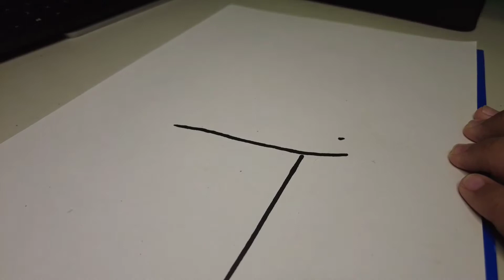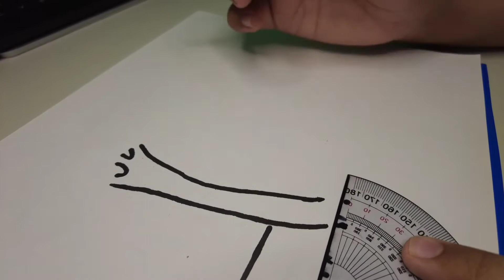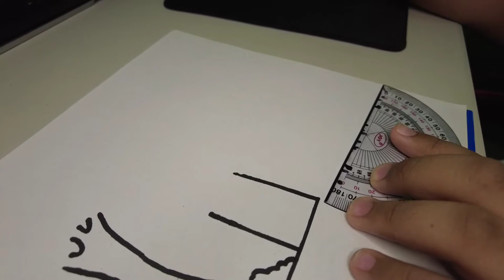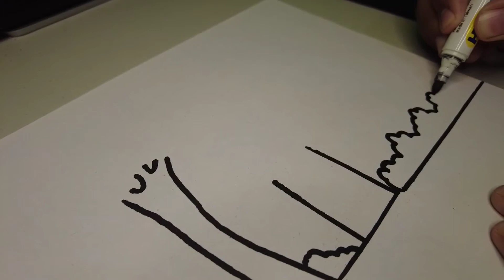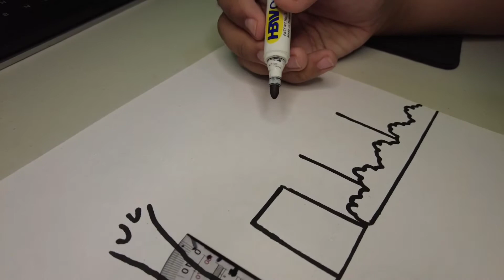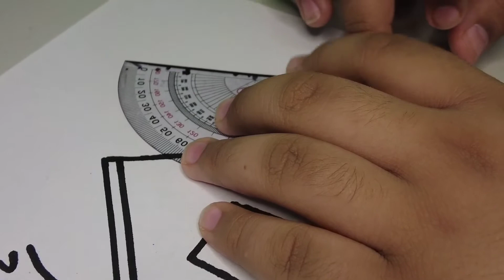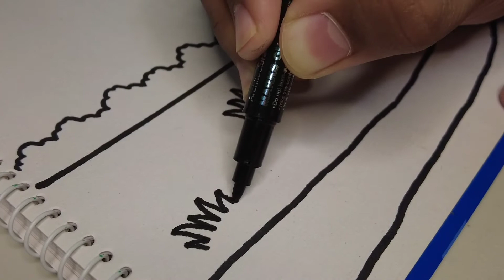Drawing (Vlog) # 239